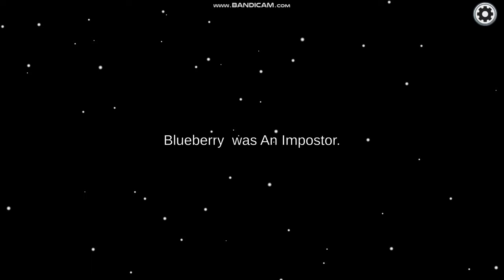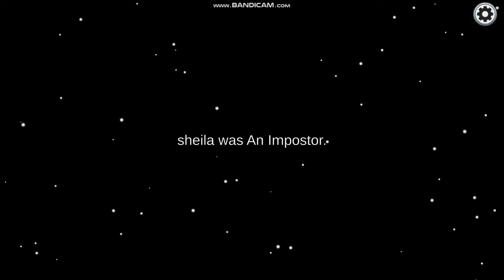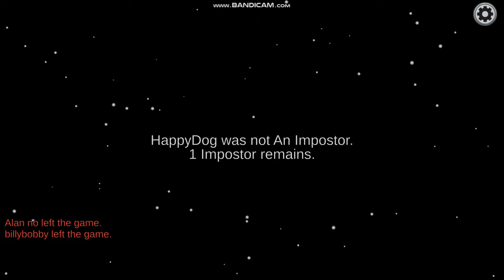My kid plays Among Us 2